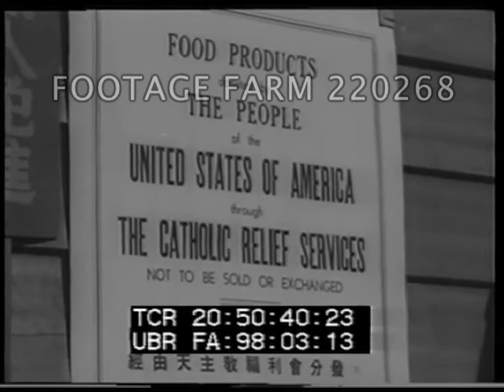Hong Kong, 1959 | 220268-33 | Footage Farm Ltd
High angle showing harbour.  Large apartment houses; shanty towns on hillside.  People in line for food.  CU of kids & old women.  Priest giving out food.